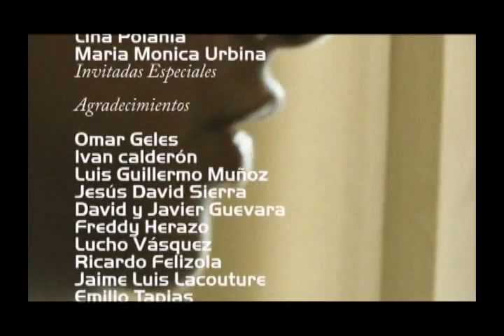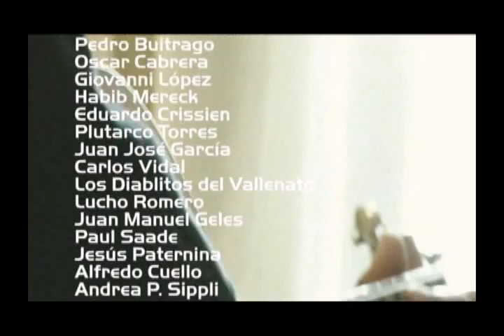La Vida Perfecta - Wilfran Castillo - Unplugged